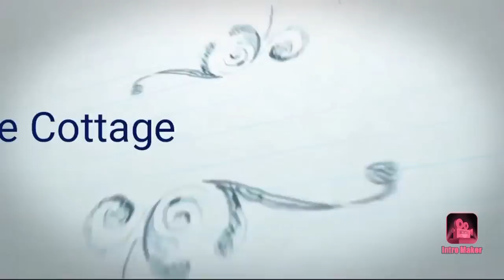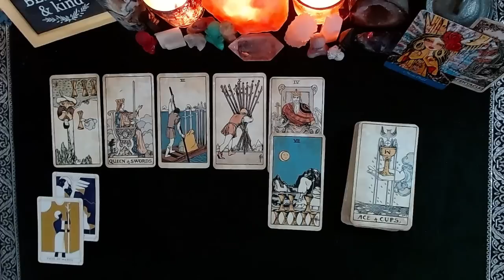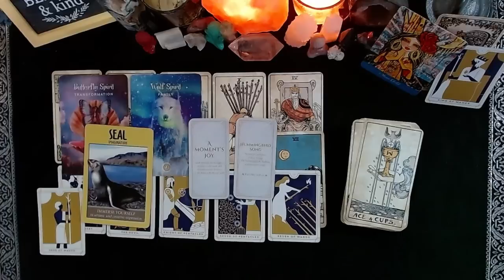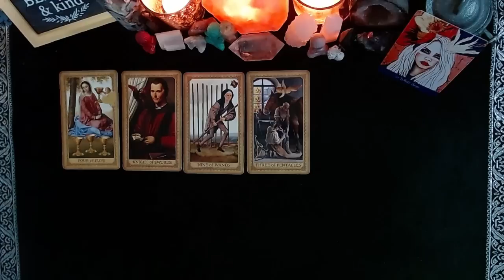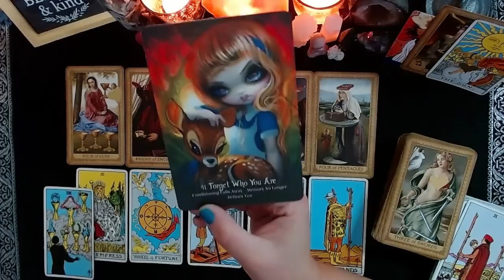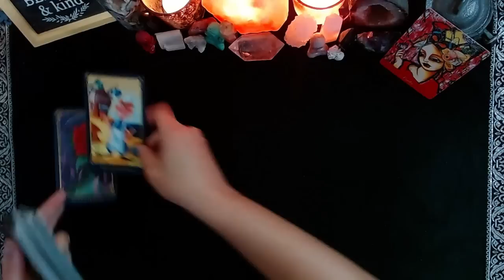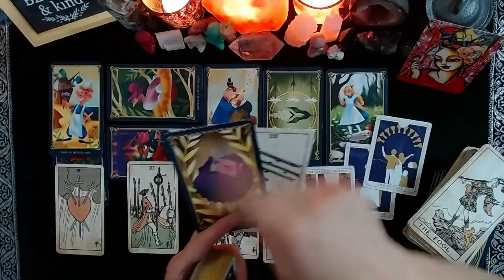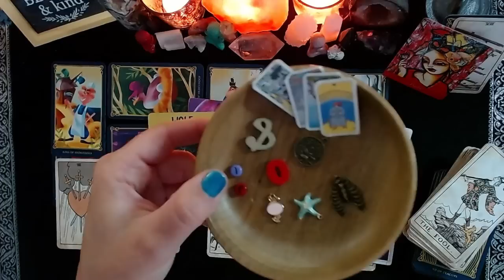👤🎱🚨MESSAGE FROM YOUR FUTURE SELF: BIG CHANGES YOU DON'T SEE COMING⚠️👤|🔮CHARM|TAROT PICK A CARD🔮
CONGRATULATIONS TO THIS MONTHS WINNER!!

⏳TIMESTAMPS⏳
📍PILE 1) 2:30
📍PILE 2) 20:22
📍PILE 3) 37:31

Please join me on my Instagram page!

God Bless!

(Some)Decks Used:
Food Fortunes
Wildwood Tarot
Romance Tarot
BixTarot
Impressionist Tarot
Prism Tarot
Deviant Moon Tarot
Legends Tarot
Familiars Tarot
Happy Tarot